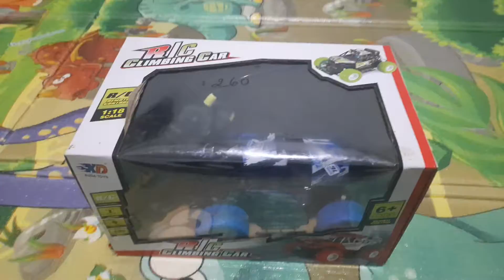REVIEW SIÊU XE RIC CLIMBING CAR .PHIÊN BẢN NO.3688-P107A